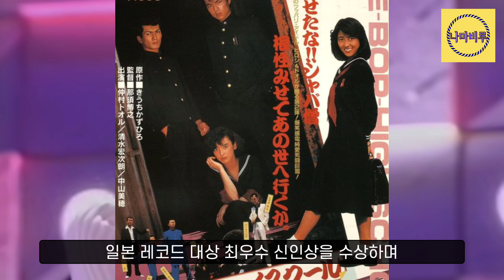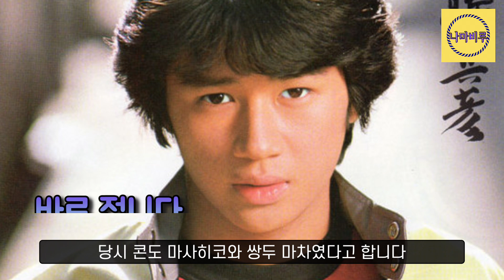러브레터 주인공의 숨겨진 스토리, 80년대 아이돌 4대천왕이었던 그녀가 결혼 이후 전환점을…!!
안녕하세요 나마비루입니다. 오늘은 나카야마 미호에 대해 다뤄보았습니다. 쿠도시즈카, 미나미노요코, 아사카 유이와 함께 아이돌 4대 천왕이었다는 그녀가 결혼 후 파리로 이주해 잘사나 했는데… 대중들에게 놀라운 소식과 함께 찾아옵니다